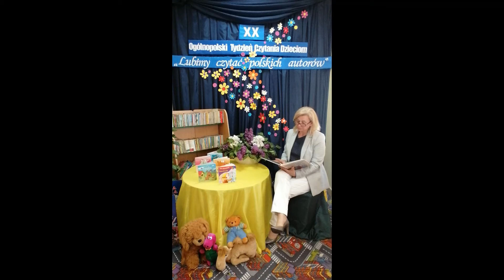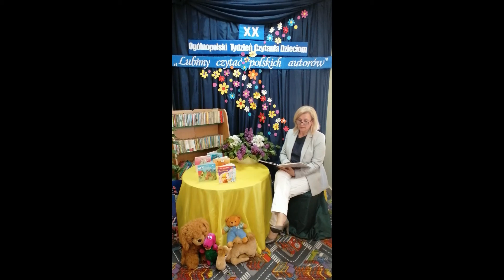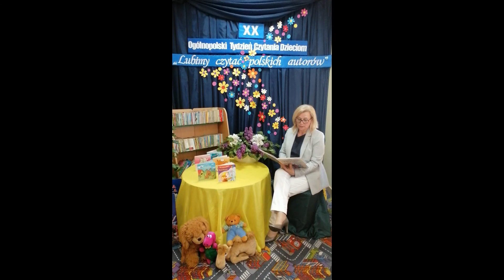Anna Michalska-Kapsiak, dyrektor PSP w Iwaniskach, czyta legendę Bazyliszek.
Dziś kolejny dzień czytania ramach akcji 20. Ogólnopolskiego Tygodnia Czytania Dzieciom pod hasłem „Lubimy czytać polskich autorów". Legendę Bazyliszek czyta Anna Michalska-Kapsiak, dyrektor Publicznej Szkoły Podstawowej w Iwaniskach